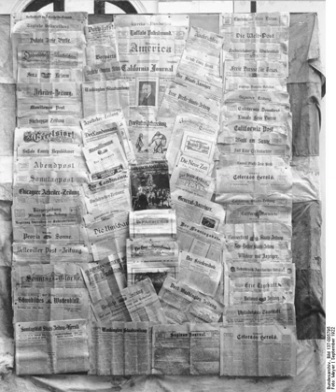German language in the United States | Wikipedia audio article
This is an audio version of the Wikipedia Article:
German language in the United States

- Socrates

SUMMARY
Over 50 million Americans claim German ancestry, which makes them the largest single ethnic group in the United States. Around 1.06 million people in the United States speak the German language. It is the second most spoken language in North Dakota. In 16 states, it is the most spoken language other than English and Spanish.